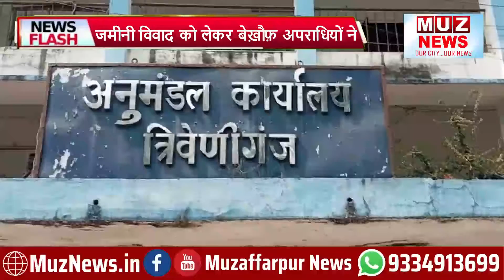सुपौल: जमीनी विवाद को लेकर बेख़ौफ़ अपराधियों ने चलाई गोली, युवक जख्मी